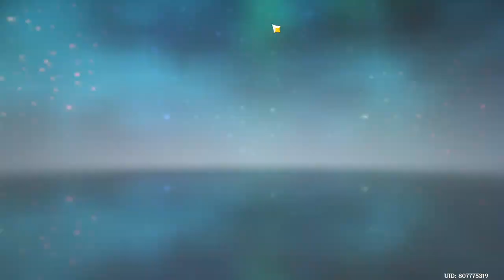Genshin Impact บันทึกงานเขียนสะท้อนแสง Part 1